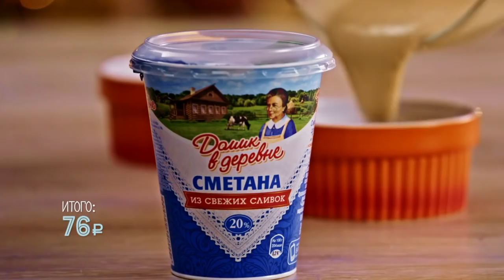ПроСто кухня | Выпуск 20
Насыщенные блюда это чего вам не хватало. Осень-веская причина достать специи. Именно они могут сделать из обычного блюда-шедевр. Будем готовить пикантную рыбку и необычайно полезный салат. Не пропустите!